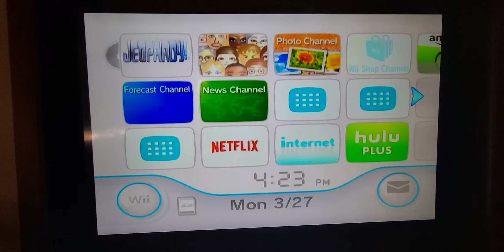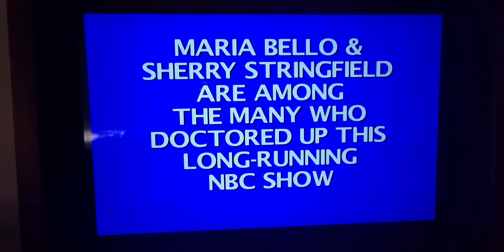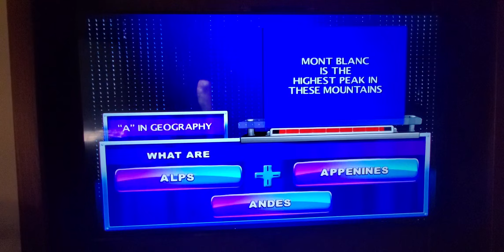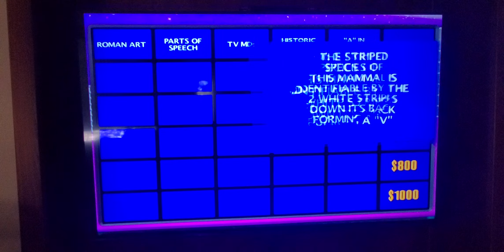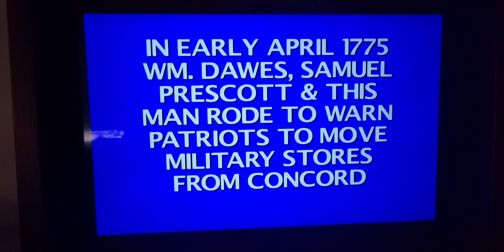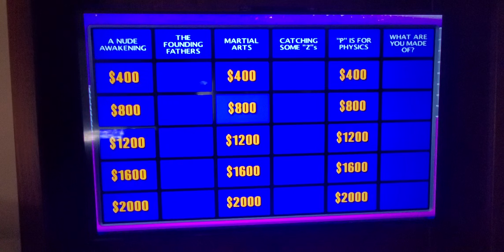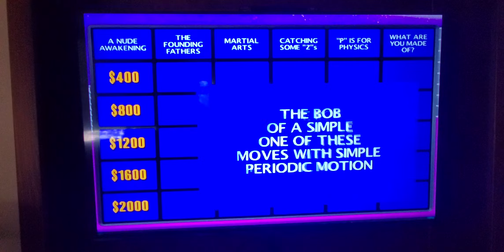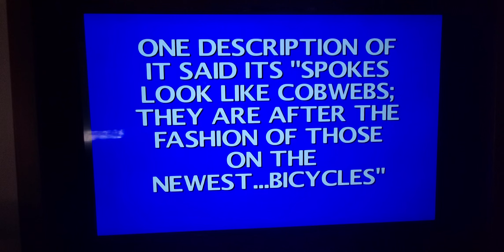Friends Jeopardy! Wii Showdown; Ross vs Phoebe vs Chandler